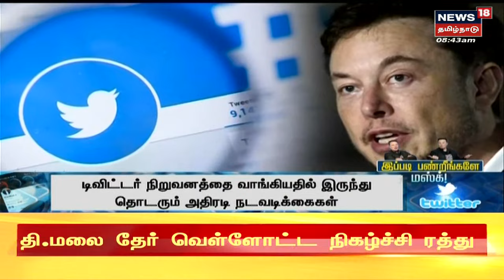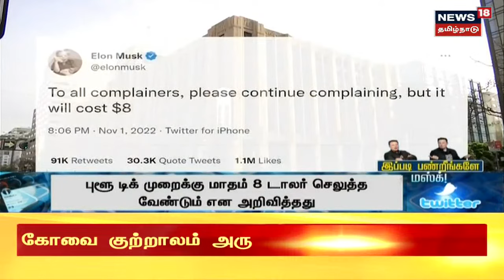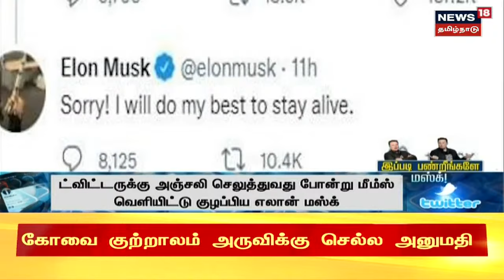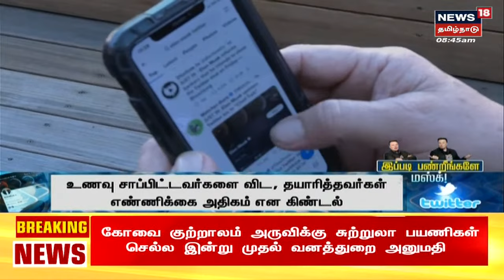Elon Musk | இப்படி பண்றீங்களே மஸ்க் ! குழபத்தில் Twitter பயனாளர்கள் | News18 Tamil Nadu | Tamil News